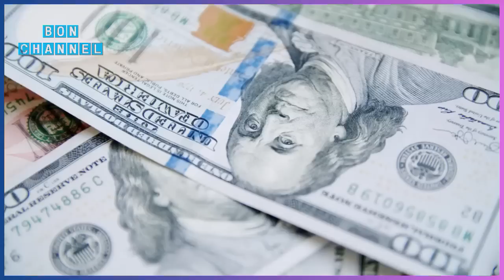သန်းကြွယ်သူဌေးက ဆင်းရဲသားအဖိုးအိုရဲ့အိမ်ကိုဖြိုချခဲ့ပြီး အပျက်စီးပုံတွေကြားထဲမှာ မထင်ထားတာကိုတွေ့ခဲ့